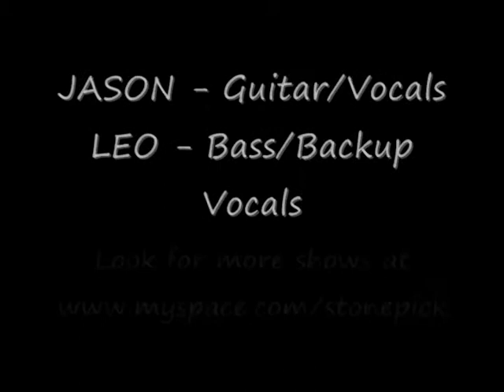Stone Pick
Stone Pick Live Acoustic Show.  Chesapeake, VA.  November 10, 2007